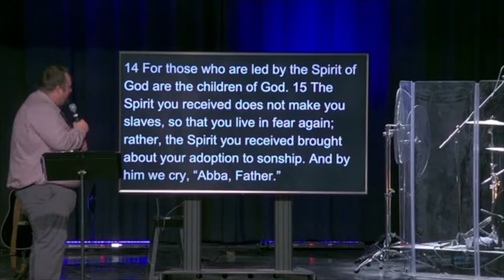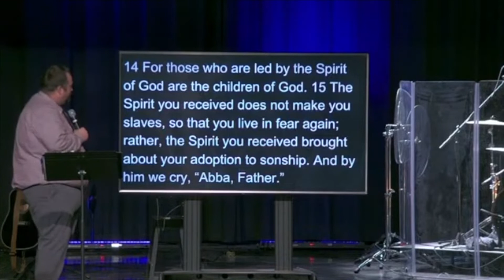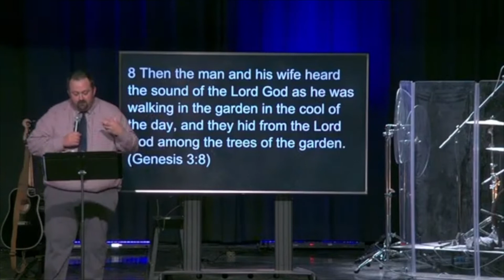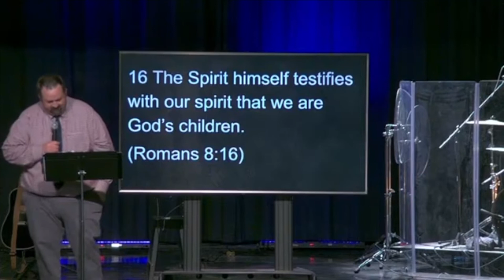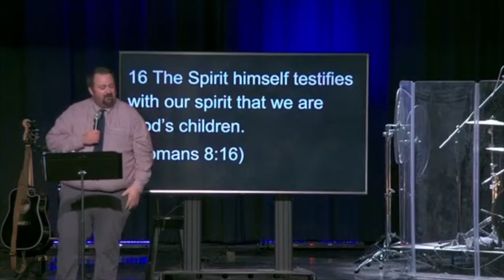Names of the Holy Spirit: Adoption